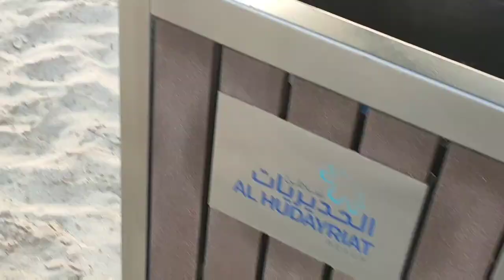Hudayriat beach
My 1st Adventures 2020

Short Video clip with My Parents